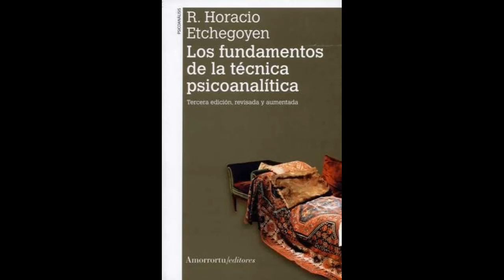6- Los fundamentos de la técnica psicoanalítica, Horacio Etchegoyen. "El campo de la entrevista"